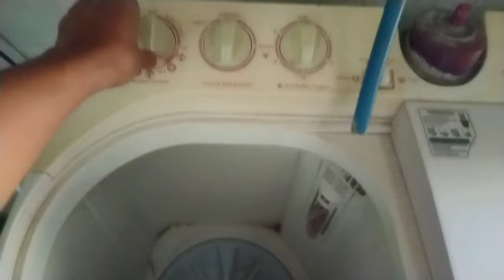JANGAN GANTI KAPASITOR,BEGINI CARA MEMPERBAIKI MESIN CUCI PUTARAN LEMAH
Cara memperbaiki mesin cuci putaran lemah
Di Vidio kali ini saya akan berbagi tutorial bagaimana cara memperbaiki mesin cuci putaran lema,cara memperbaiki mesin cuci muternya pelan,
Cara mudah memperbaiki mesin cuci putaran lemah